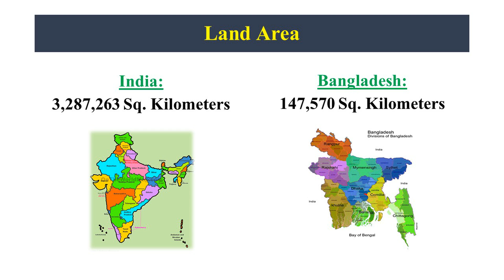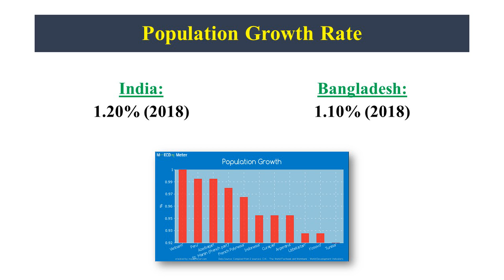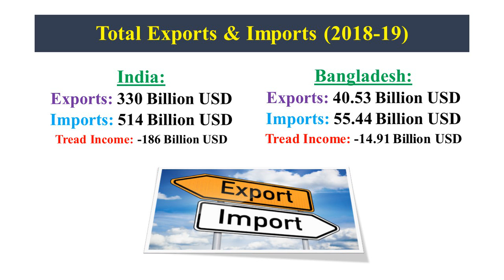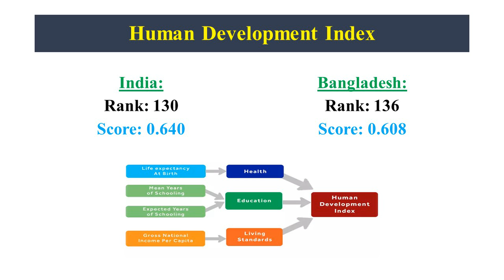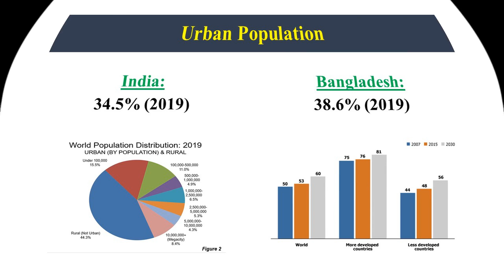Bangladesh VS India | Which Country is Better? | কান্ট্রি ইনফো | Country Info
India VS Bangladesh Economy All Comparison
Here you have the comparison between Bangladesh vs India

In this Video:
1. Independence Date
2. Land Area
3. Capital City
4. Largest City
5. Total Population
6. Population Density
7. Population Growth Rate
8. GDP (Gross Domestic Product)
9. Per Capita Income
10. GDP Growth Rate
11. Total Exports & Imports
12. Ease of Doing Business Index
13. Literacy Rate
14. Unemployment Rate
15. Poverty Rate
16. Life Expectancy
17. Human Development Index
18. Religion
19. Urban Population
20. Corruption Free Index
21. World Happiness Index
Note: This video is an information based content. Script is based on proven & solid information.